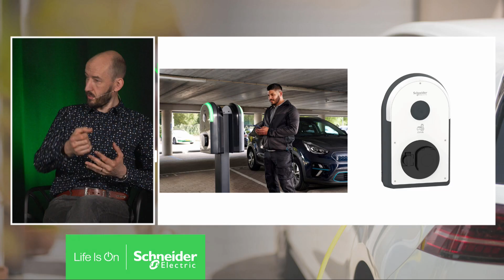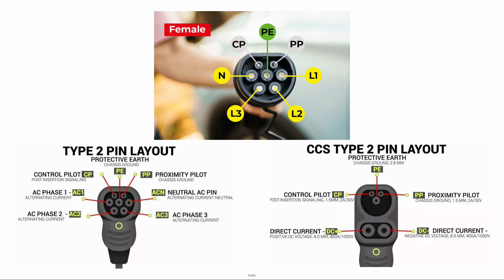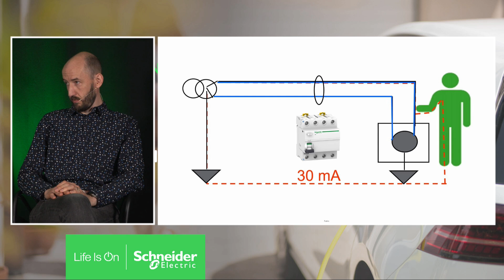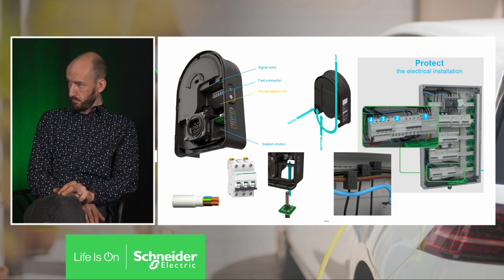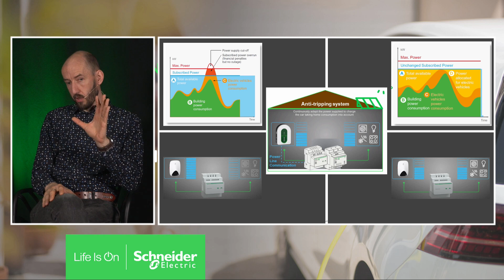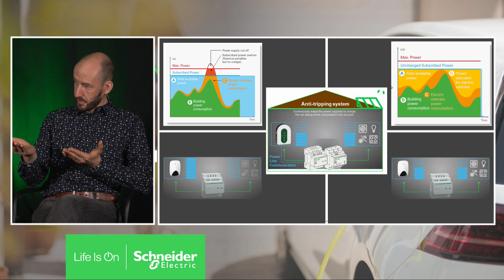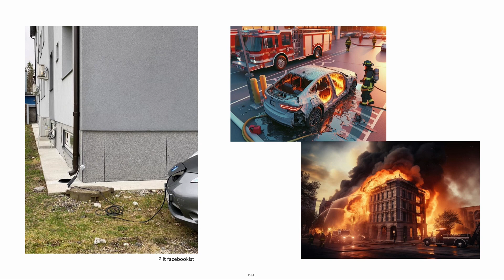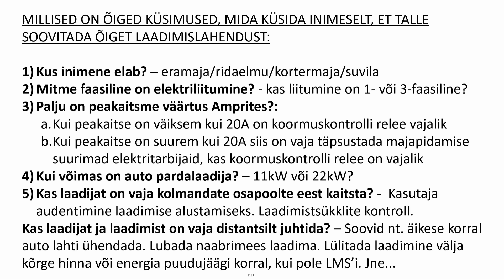Elektriautode laadimise eripärad ja põhimõtted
Schneider Electric müügijuhid Tõnis Vesiallik ja Kaupo Kork räägivad põhjalikumalt elektriauto laadimise eripäradest ning põhimõtetest.
Juttu tuleb ka:
Mis erinevused on elektriauto laadijatel (reisi-, kodu-, profi-, kiirlaadija) ja laadimise viisidel?
Miks on oluline elektriautot laadida spetsiaalsest laadijast, mitte seina pistikupesast? Elektriauto kodulaadijate paigaldamine ja ohutus Koormusjaotuse vajalikus elektriauto laadimisel.